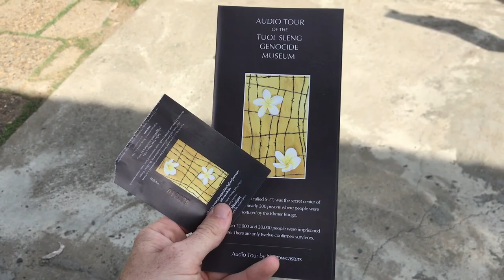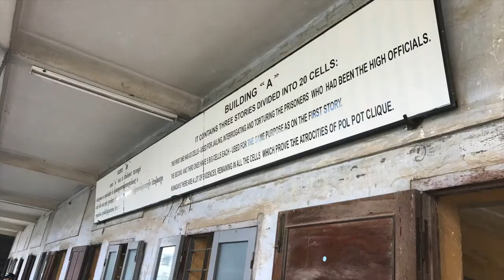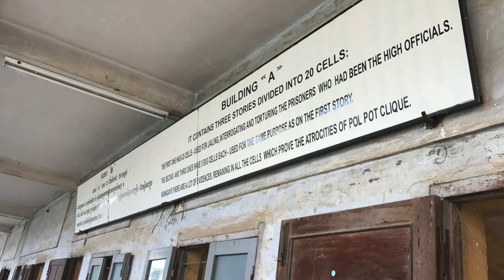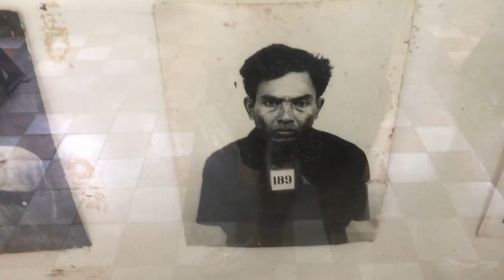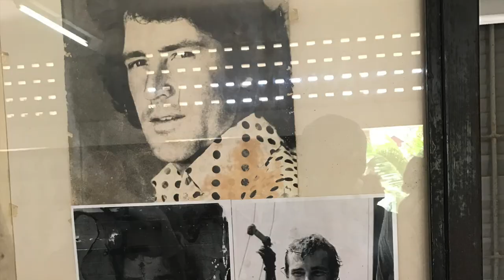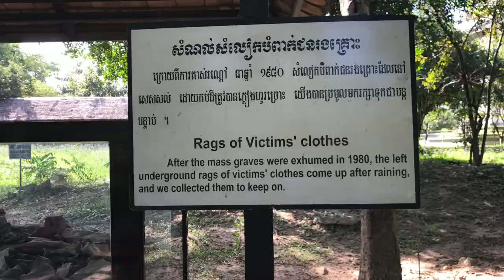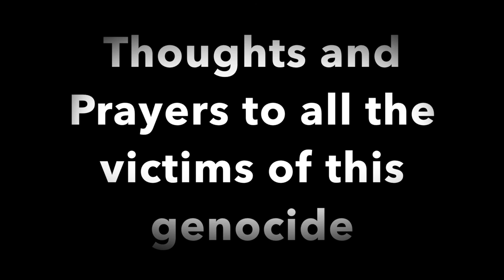S21 and Killing Fields, Phnom Penh, Cambodia: Folan Finds Trip Around the World Day 47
This was one of the most eye opening days I've had on this trip. Here is a small description of these two locations, but I highly encourage you to read up in the history.

Cambodia is the home to one of the worst genocides in history. The communist party known as the Khmer Rouge (French for Red came into force in 1968, and from 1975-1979, Cambodia changed drastically, around 25% of the population (the most estimated is 3 million) being unlawfully and brutally executed, with no real reason. Pol Pot (the leader) wanted a peasant dominated society to triple its rice production, which lead to many deaths due to exhaustion from working. Suspicion also caused a significant amount of people to be killed. If you were arrested, you would be brought to the nightmare called S21. You would be interrogated and tortured for days or months until you admitted you worked for a spy agency (which wasn't true and was the only way for the torture to stop). Once you admit to being guilty, you were sent to the killing fields. If you wore glasses, or spoke a second language, it was a good enough reason to be killed. Children were routinely signed up to the Khmer rouge, and brain washed into killing their own people.